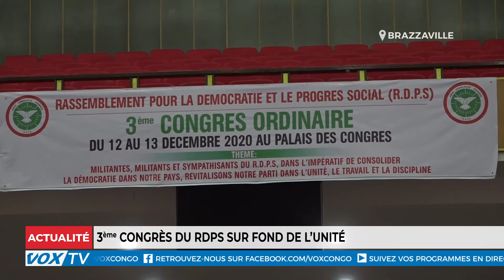3e congrès du RDPS sur fonds de l'unité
Les militants du Rassemblement pour la démocratie et le progrès social, RDPS, ont, le 12 décembre 2020 à Brazzaville, débuté les travaux de leur 3ᵉ congrès. Ces assisses permettront au bureau politique dudit parti de mettre en place des stratégies pour le prochain scrutin électoral.